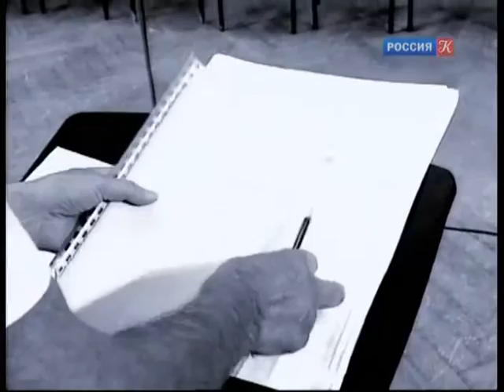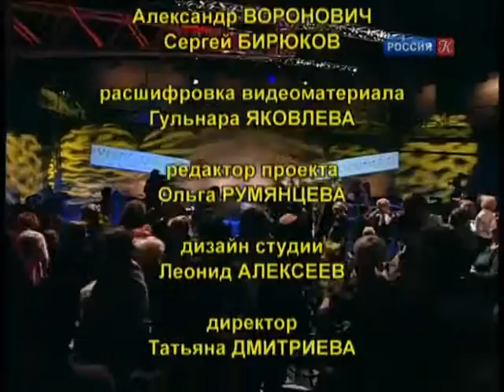Линия жизни. Владимир Минин